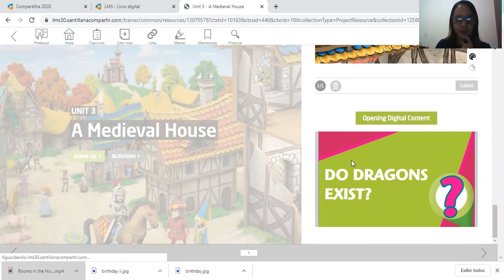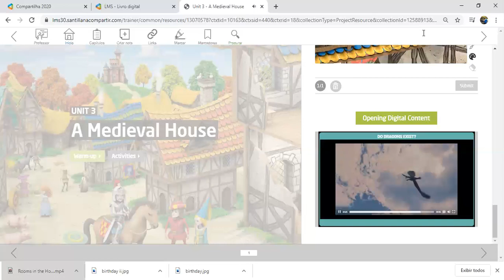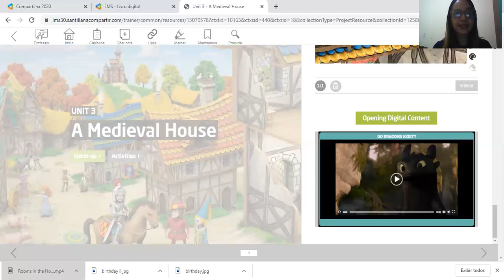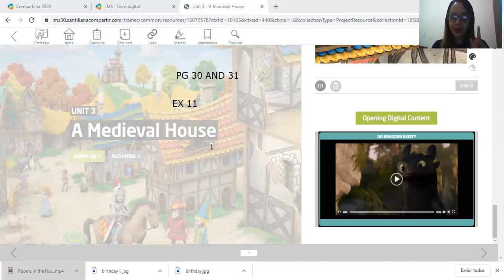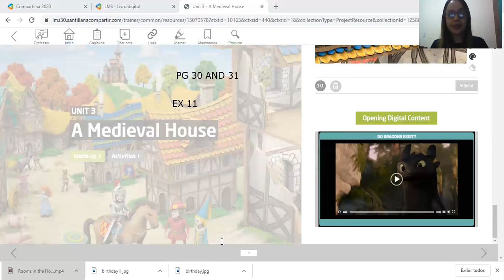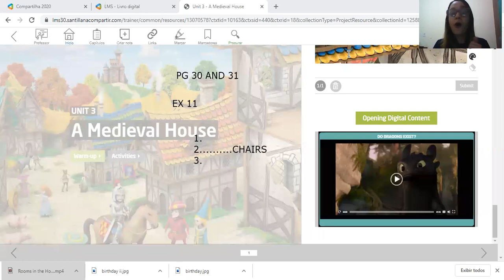TERCEIRO ANO- UNIT 3- AULA 5